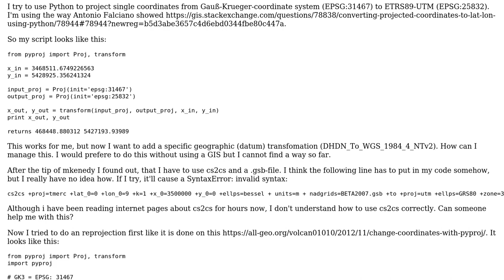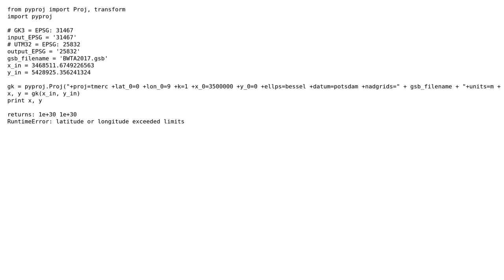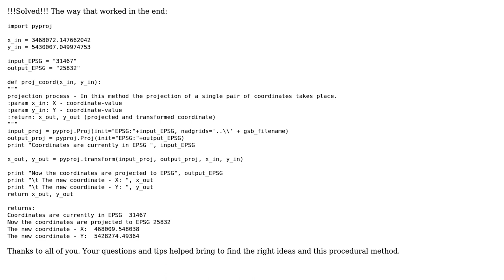GIS: How to use a specific transformation for a coordinate projection with Python?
With thanks & praise to God, and with thanks to the many people who have made this project possible! You are responsible for your own actions.